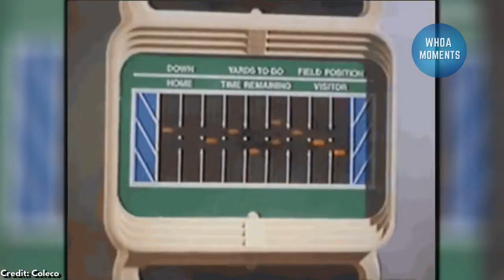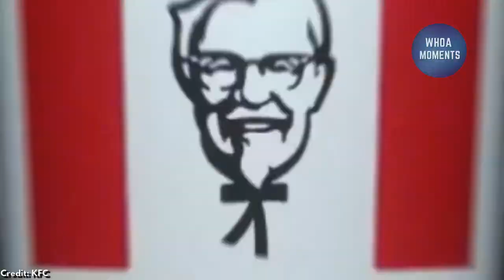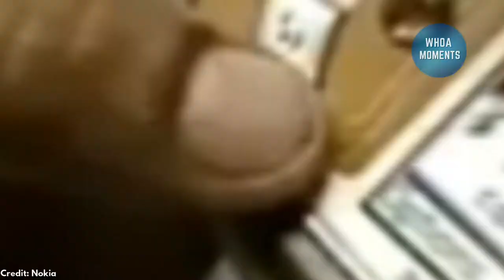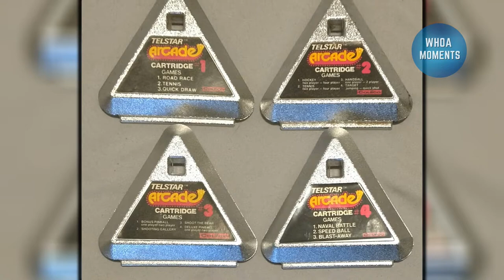Fried Chicken Gaming!? Gaming Consoles that youve never heard of!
In this video we cover the KFC Gaming Console along with many other gaming console that you've never heard of. KFC announced their fried chicken gaming consoles that can play in KFC 4k and 240fps. This is a very unique gaming console because it can heat up your chicken while you game on the KFC Gaming console. Outside of this gaming console we also show other unique and cool gaming consoles that you may have never seen before. This video is all about gaming consoles from the present and the future and we hope you enjoy it.

What we use to grow on youtube.

This video and our Youtube channel may contain material that use of which has not always been specifically authorized by the rightful owner, but which we believe in good faith are protected by federal law and the fair use doctrine for one or more of the reasons listed above. All original video sources will be credited if available.